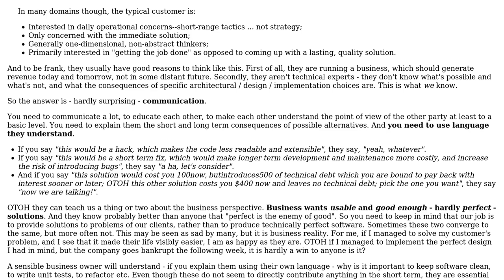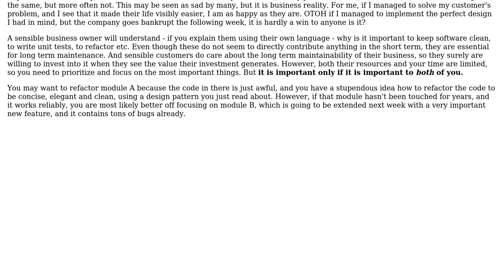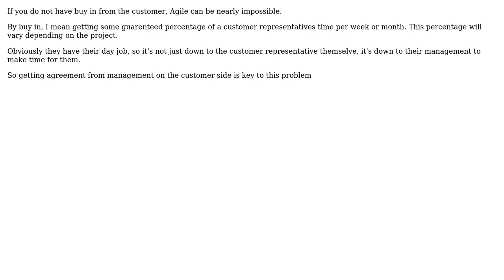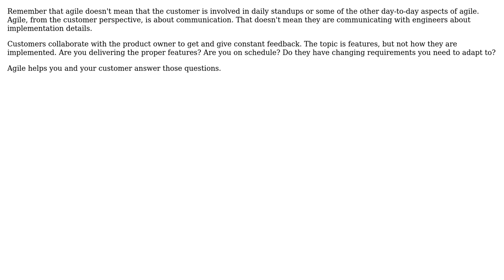Software Engineering: Dealing with the customer / developer culture mismatch on an agile project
With thanks & praise to God, and with thanks to the many people who have made this project possible! | Content (except music & images) licensed under CC BY-SA | Music | Images & others | With thanks to user SoylentGray user Peter Torok user ozz user ManuPK user Eric Smith user Bryan Oakley and the Stack Exchange Network Trademarks are property of their respective owners. You are responsible for your own actions.